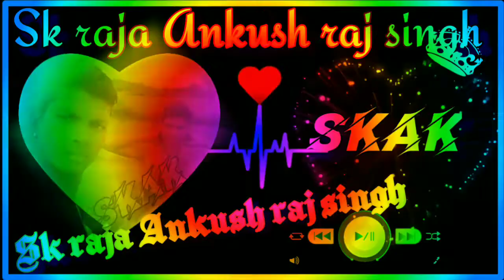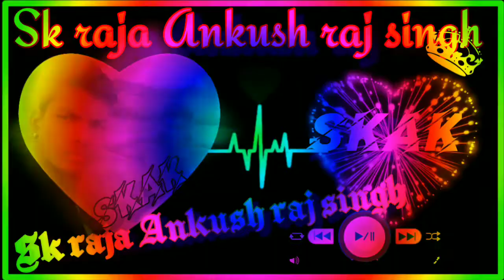Sk raja Ankush raj singh mirzapur jawani tohar chade lagi ho jaanu pramod premi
Sk raja Ankush raj singh mirzapur Ashram mode &&&&& mo  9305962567@@@@

               🙏🙏thanks 🙏🙏